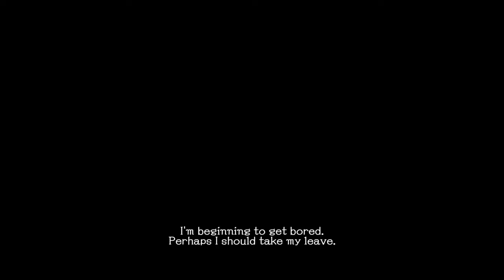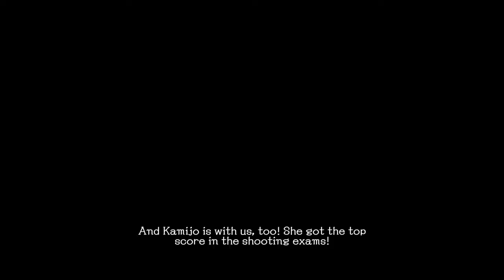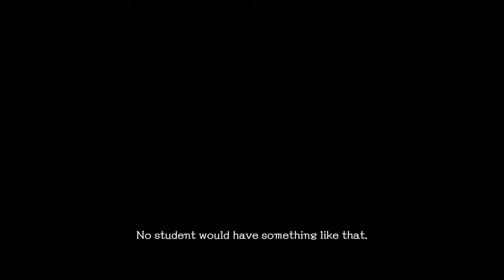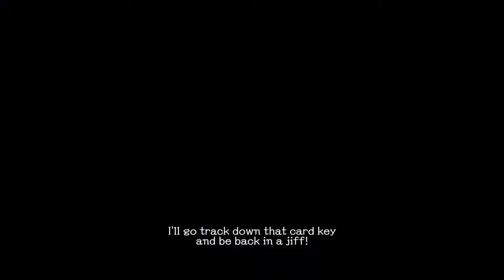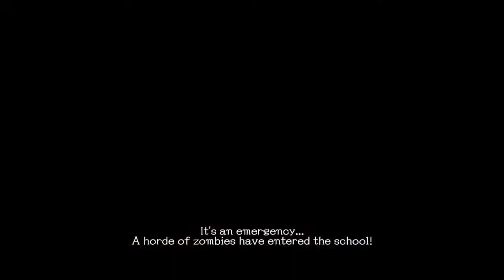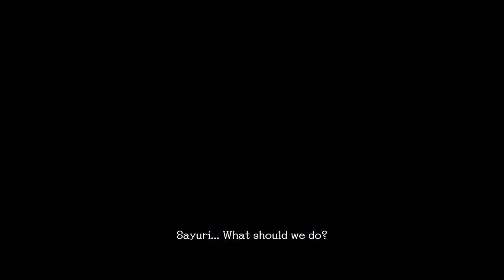The Zombies React To WHAT?!?! (School Girl Zombie Hunter) Pt.2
Now that Sayori and Rissa met back up, We must gather all the rest of the survivors! So let's gather up with the group and take down some zombies!!!

u/thehomierjay